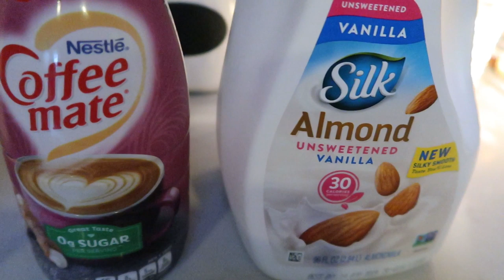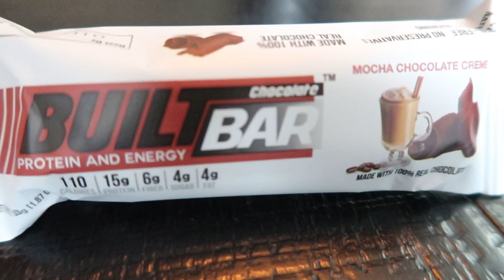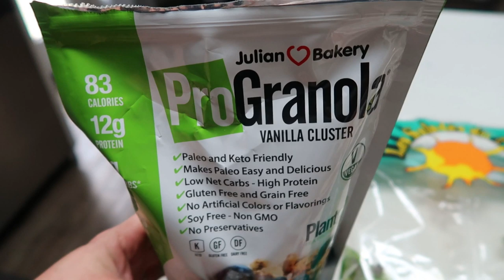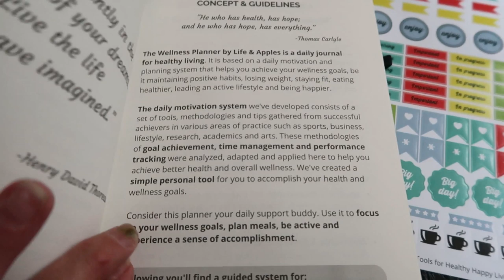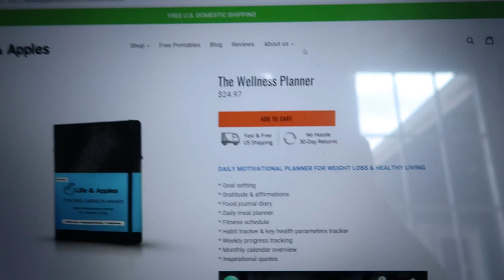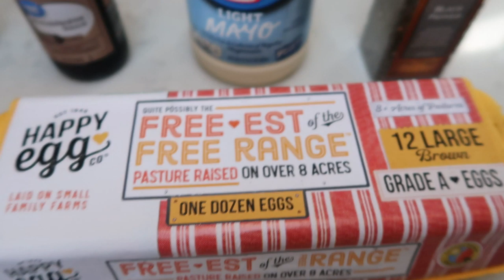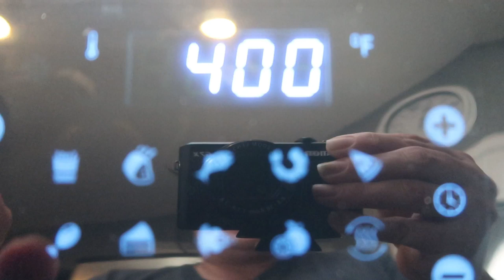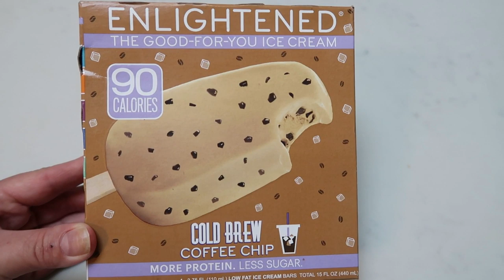WHAT I EAT IN A DAY TO LOSE WEIGHT ON WW | CRAB CAKES | LIFE & APPLES PLANNER | WEIGHT WATCHERS!!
HAPPY WHAT I EAT WEDNESDAY!!! I have so many fun things to share with you and the dinner was AH-MAZING!! A must make!

**MODIFICATIONS:  I used Imitation Crab (If you use fresh, it is zero points so recalculate the total points per serving) & Light Mayo**

Code- jennswwjourney

Code- jennswwjourney

Code- jennswwjourney

Code- jennswwjourney

HAPPY MAIL!!!